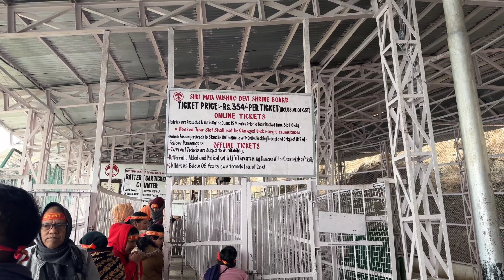বৈষ্ণো দেবী দর্শন এবং জম্মুর রঘুনাথ মন্দির দর্শন এবং কাশ্মীর থেকে জম্মু পর্যন্ত সড়ক ভ্রমণ